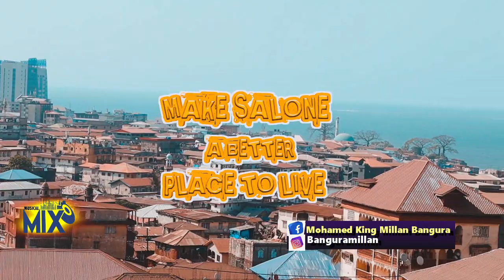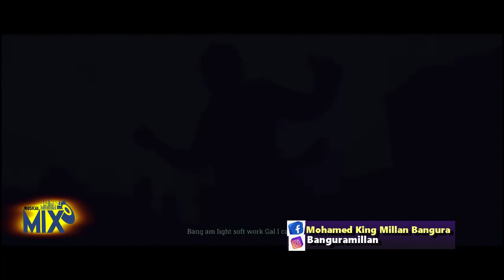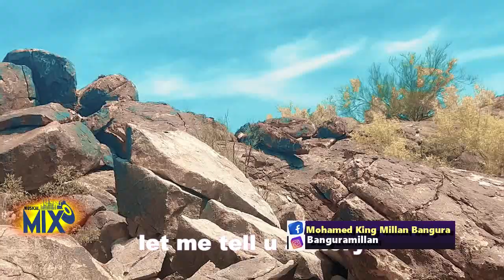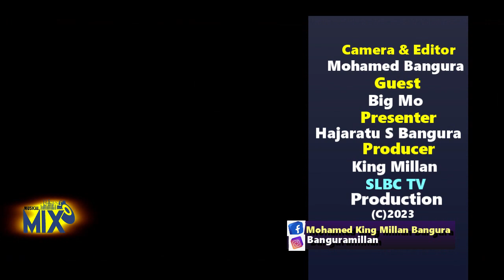MUSICAL MIX 3,0 WITH HSB ON SLBC TV